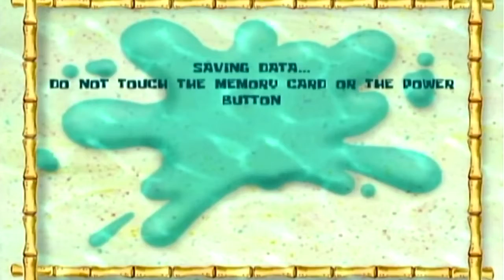SpongeBob SquarePants: Battle for Bikini Bottom - 100% Full Game Walkthrough No Commentary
SpongeBob SquarePants Battle for Bikini Bottom by far one of my most favorite games on the gamecube and of all time. This the first game I ever played so I have nostalgic feels for it. (It hits me in the feelers). I tried to include a lot of dialogue I also unlocked the theater and did some other extras. 100% beat baby, took awhile but well worth it. I hope you enjoy this longplay.

Timestamps:

The Start - 0:00​
Jellyfish Fields - 18:37​
Downtown Bikini Bottom - 1:01:42​
Goo Lagoon - 1:51:02​
Poseidon - 2:40:52​
Rock Bottom - 2:54:31​
Mermalair - 3:51:50​
Sand Mountain - 4:30:37​
Industrial Park - 5:10:00​
Kelp Forest - 5:27:47​
Flying Dutchman's Graveyard - 6:35:55​
Spongebob's Dream - 7:20:07​
Jellyfish Fields Revisited - 7:57:59​
Downtown Bikini Bottom Revisited - 8:17:55​
Goo Lagoon Revisited - 8:20:05​
Patrick's Socks - 8:25:12​
Mr. Krabs Shiny Objects - 8:27:30​
Chum Bucket - 8:29:00​
100% - 8:51:00​
Theater - 8:52:10​
Secret Ending - 8:58:12​
Demo - 9:01:31​
Police Station - 9:03:50

( SpongeBob​ SquarePants Battle for Bikini Bottom ​ BFBB​ )

If you feel like donating